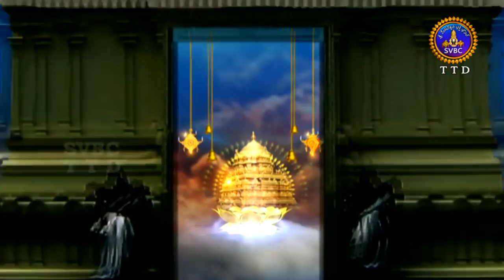Srivari Sahasradeepalankarana Seva | 08-03-18 | SVBC TTD